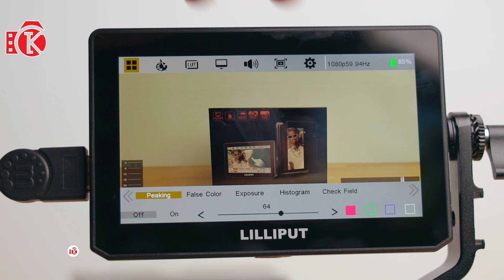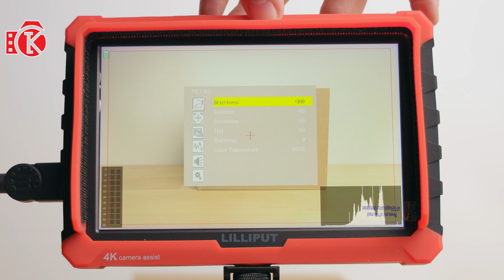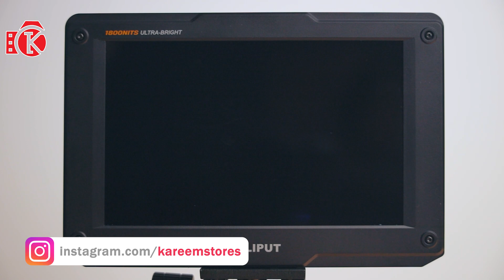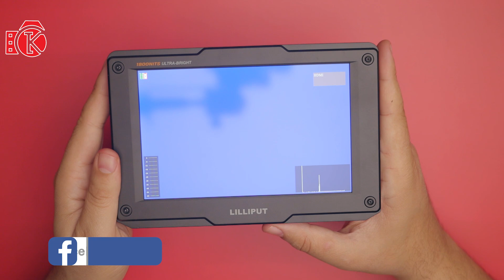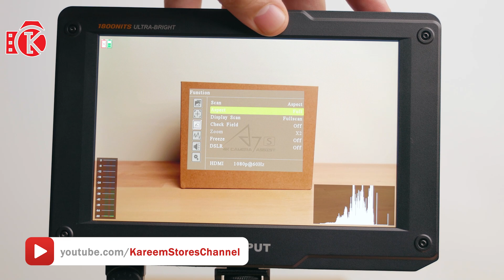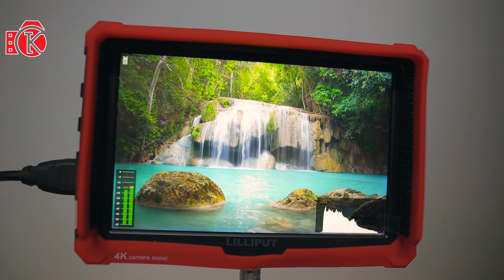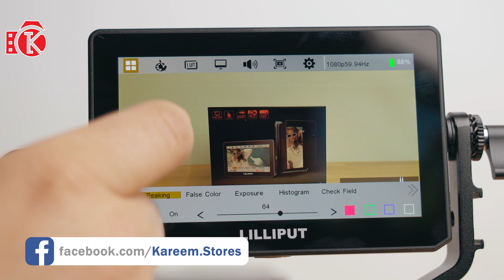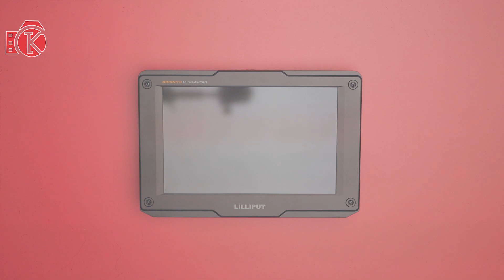شاشات خارجية لتصوير أفضل فيديو Lilliput Camera Monitor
شاشات خارجية لتصوير أفضل فيديو
Lilliput Camera Monitor

هنكمِّل كلامنا عن الشاشات الخارجية أو الـ اكستيرنال مونيتورز. واللي تُعتبر أفضل أداة بتساعد صُناع المُحتوى المرئي. ولو انت لسه مش عارف، الشاشة الخارجية عبارة عن، شاشة تقدر توصَّلها بالكاميرا بتاعتك أثناء تصوير الفيديو، عشان تساعدك إنَّك تتأكِّد من إنَّ الفيديو مزبوط، من حيث التكوين، والألوان، والاكسبوجر، والفوكس، وغيرهم. وبالتالي لو انت شخص عايز تقدِّم فيديو بشكل احترافي، لازم يكون عندك شاشة خارجية، تراجع عليها الفيديو أثناء التصوير. والنهاردة هنتكلِّم عن شاشات من شركة ليلِّي بوت. في النهاية أقدر أقول إن الشاشات دي بتقدِّم قيمة كبيرة جداً في مُقابل السِّعر، وأي شخص بيصوَّر فيديو، وعايز يتأكد من إن صورة الفيديو أحسن ما يكون، لازم يستخدم شاشة خارجية زي الشاشات اللي عرضناهم في فيديو النهاردة، وسواء اختارت الشاشة الأولى: ليلِّي بوت H7S. أو الشاشة التانية: ليلِّي بوت A7S. أو الشاشة التالتة: ليلِّي بوت T5. فهُما كلهم مُمتازين، لكن مع بعض الفروقات البسيطة، وانت في النهاية بتختار الأنسب ليك، وتقدر تشتريه من كريم ستورز.

Heliopolis: 29 hegaz street beside farahat
Dokki: 73 Iran Street from Mohi Eldin Abo Elaz